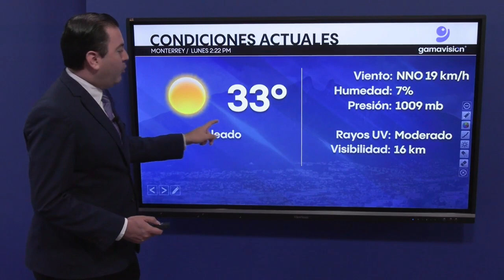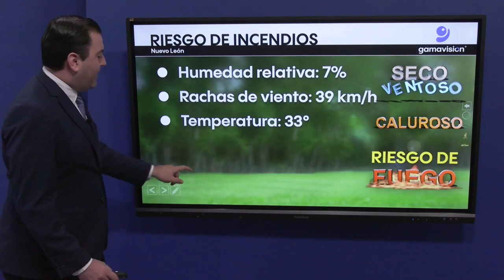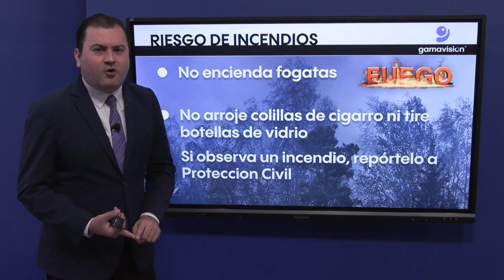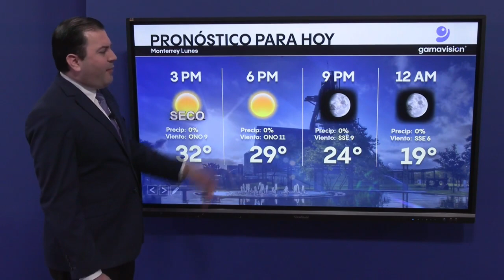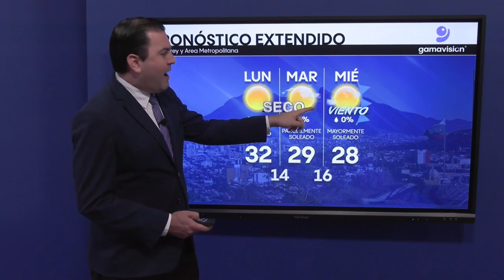El clima para hoy 16 de enero de 2023 en Monterrey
Inicio soleado, caluroso y muy seco de semana en Monterrey. Por la noche esperamos 19° y cielo despejado.